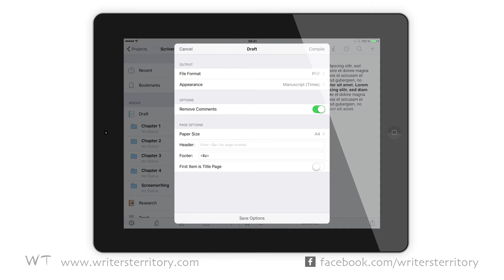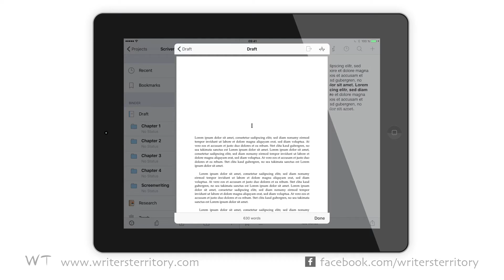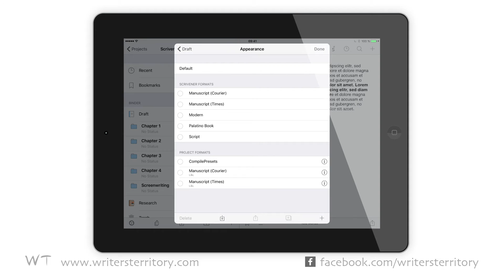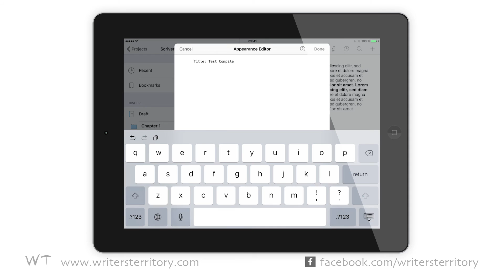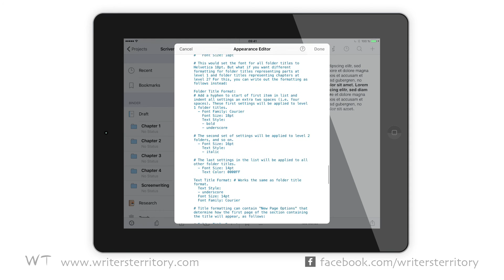Scrivener iOS: Easily Create Compile Appearances (Tutorial)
⬇️ ⬇️ ⬇️ FREEBIES for Writers:

➡️ Free Story Structure Cheat Sheets (Hero's Journey, Save the Cat, Mini Movie Method):